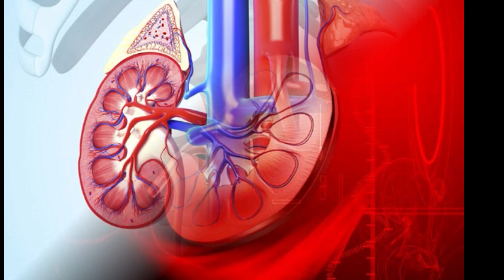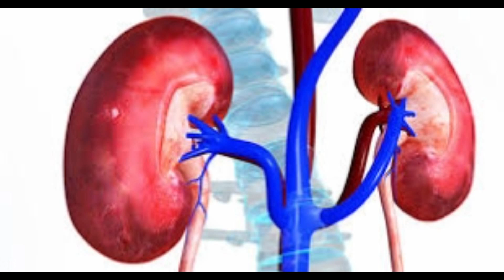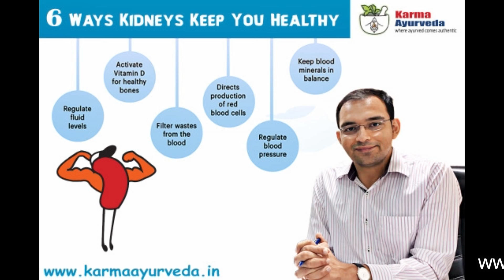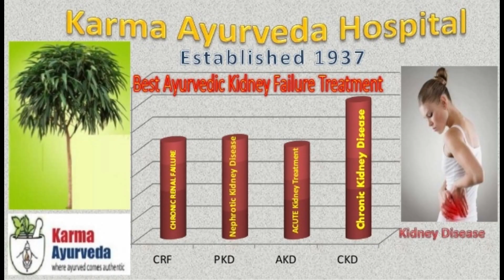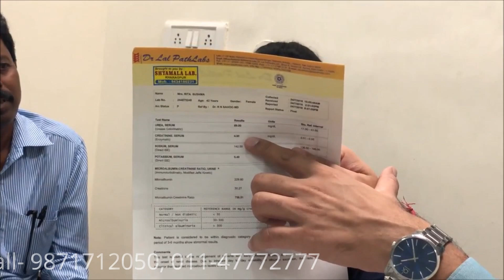How To Stop Kidney Shrinkage Naturally | Kidney Shrinkage Treatment in Ayurveda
Kidney shrinkage refers to the condition in which kidneys are
shrunk abnormally in size and this slowly leads to kidney failure. For healthy adults, the size of the kidneys is 10-12 cm in length, 5-6 cm
in width and 3- 4 cm in thickness.